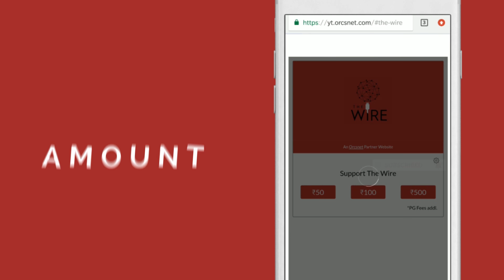Army's 3-Year 'Internship' for Youth Will Erode Operational Readiness, Harm its Interests I The Wire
A former Deputy Chief of the Army Staff, Lt. Gen Raj Kadyan, has sharply criticised the idea of inducting 100 officers and around 1000 jawans into the army on a limited 3 year tour of duty. The idea has been widely reported by the media as a way of reducing the army’s sharply increasing expenditure on pay and pensions. As the military faces up to the prospect of deep budget cuts as a result of the post-corona resource crunch, the tour of duty concept has been proposed as a way of reducing expenditure on pay and pensions, possibly by as much as 11,500 crore a year.